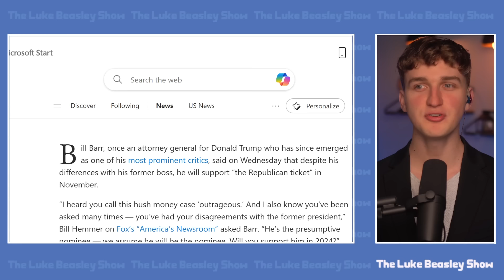OH NO: This is DISGUSTING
After rejecting Trump's attempts to overthrow a free and fair election, Bill Maher is now doing an about-face and supporting Trump's candidacy.